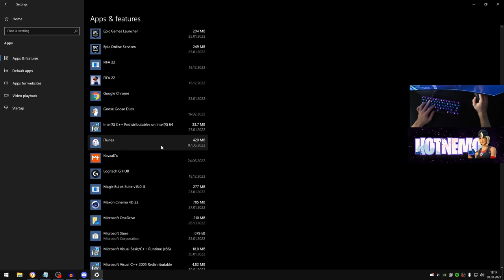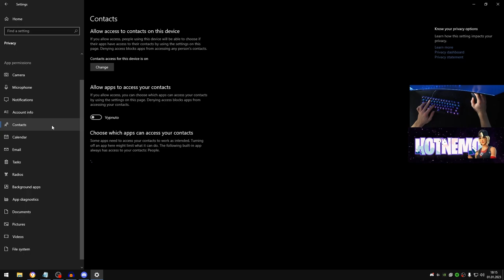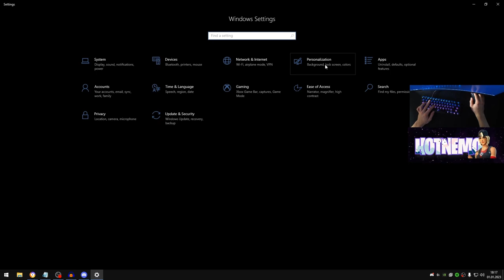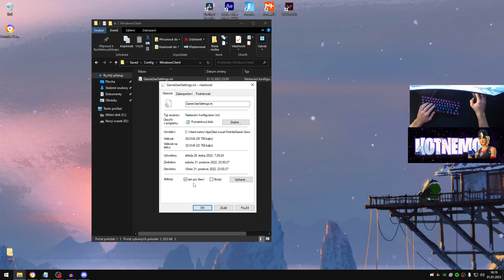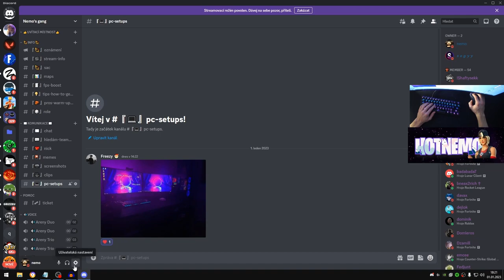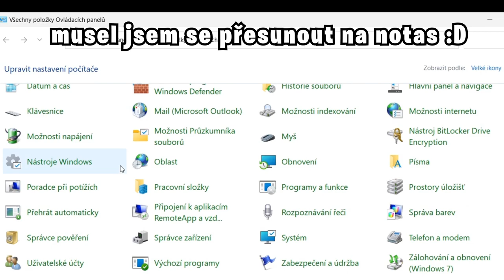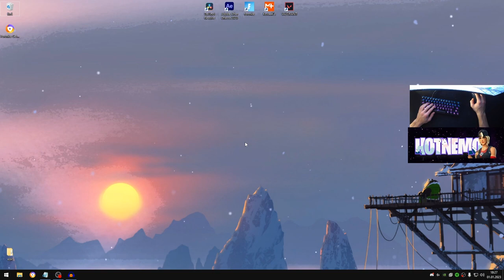Jak Zvýšit FPS Ve Fortnite Chapter 4 - Optimalizace Windowsu Pro Hraní 2023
title: Jak Zvýšit FPS Ve Fortnite Chapter 4 - Optimalizace Windowsu Pro Hraní 2023

My PC Specs:
CPU: Ryzen 5 3600
GPU: GTX 1660 GAMING X 6G
RAM: Patriot Viper 4, 2x8 GB
Motherboard: Asus ROG STRIX B450-F GAMING

Setup:
mouse: Logitech G PRO x SUPERLIGHT
keyboard: Razer Huntsman mini - red linear switches
mousepad: glourious 3XL extended
microphone: Hyperx - Solocast
monitors: Samsung 240hz, AOC 75hz
headset: Hyperx Cloud Core
sleeve: BL Sleeve VOLT

exposing every player i killed stas, showing people in champion division stats, expose challenge fortnite ,  to get to champinion division in one day ,how to get more more kills in arena , how to win more fights in arena , fastest way to champion division , , how to get to champion division fortnite chapter 2 season 2, tricks and tips, fortnite how to win in arena, fortnite how to win, fortnite how to improve, fortnite how to get better, how to win more in arena fortnite, arena tips and tricks, the new meta,best loot. arena world record, champ divisio,Fortnite arena.how to wkey in arenas, how to get alot of arena points, exposing players